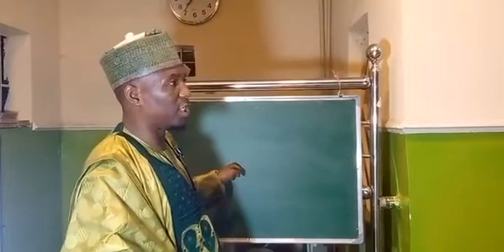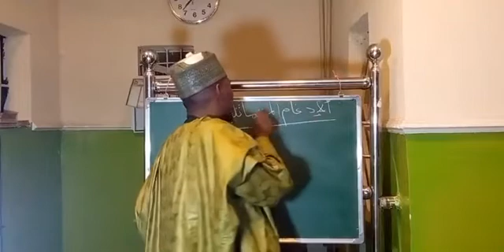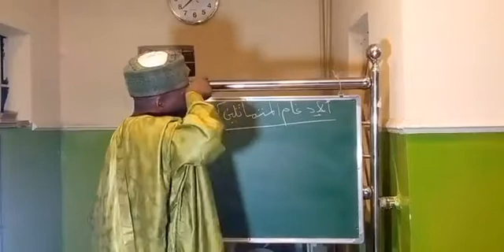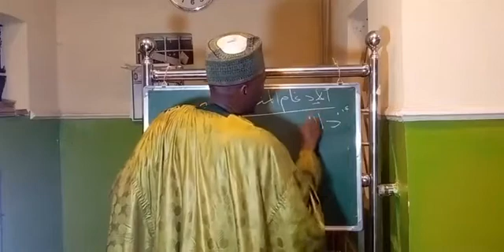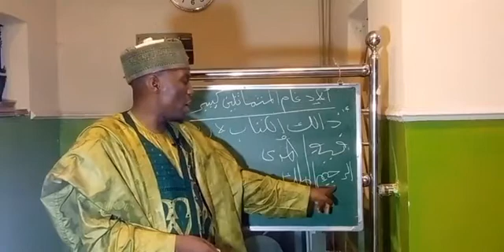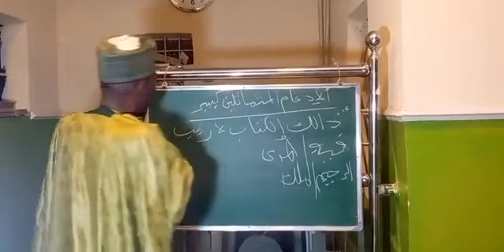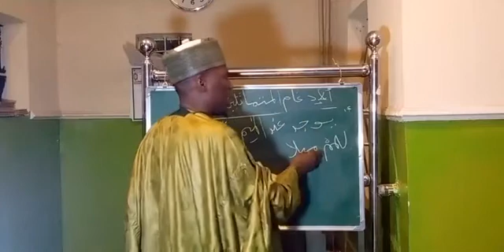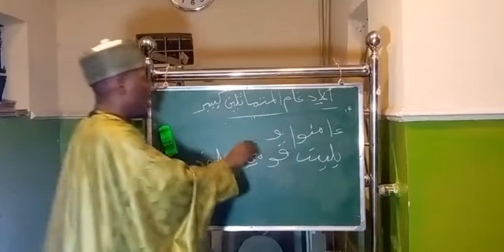MUKOYI TAJWIDI DARASI NA 60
MUKOYI YANDA AKE KARANTA Alqur'ani  MAI GIRMA

TAREDA COORDINATOR SEMINAR/MUSABAKA JIBWIS NHQ JOS GOMBE STATE